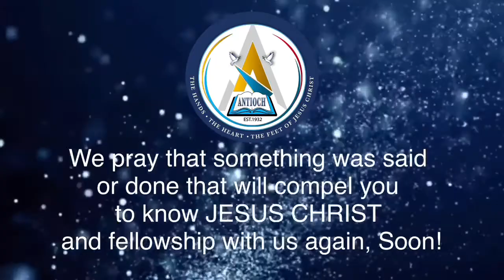SUNDAYS WORSHIP WITH THE ANTIOCH PRIMITIVE BAPTIST CHURCH